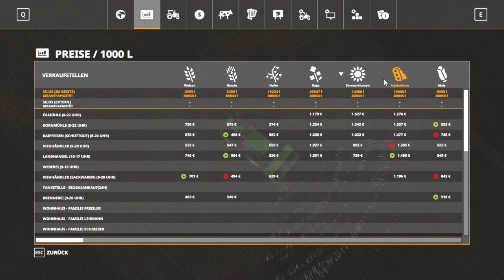Ls 19 Hof Bergmann Folge 23Das Anbauen hat ein ende